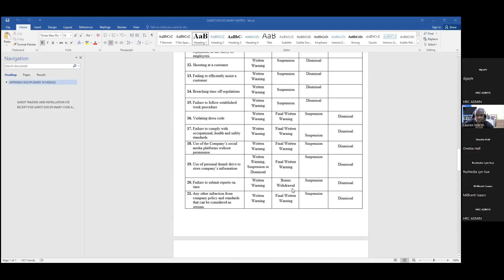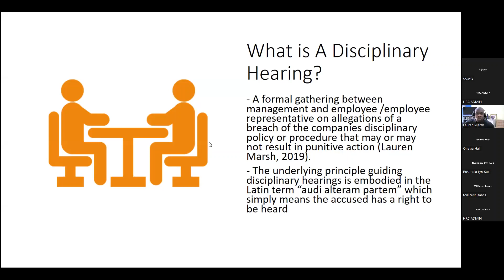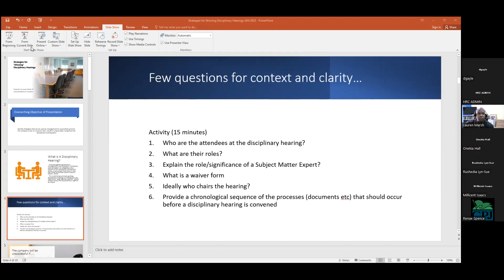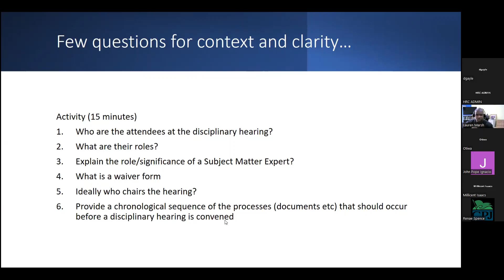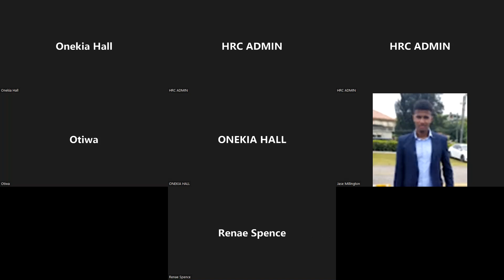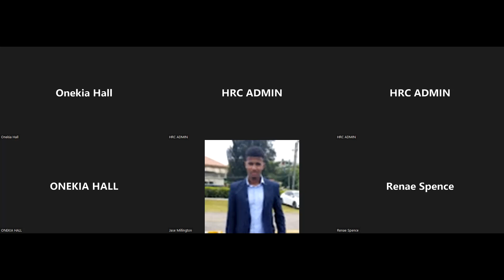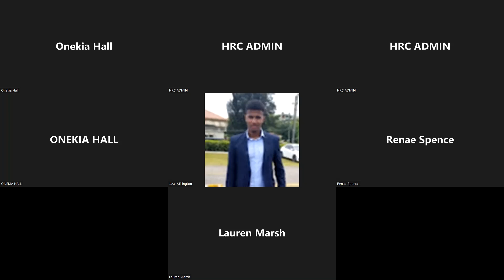Strategies for Winning Disciplinary Hearings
Very Informative session on Strategies for Winning Disciplinary Hearings